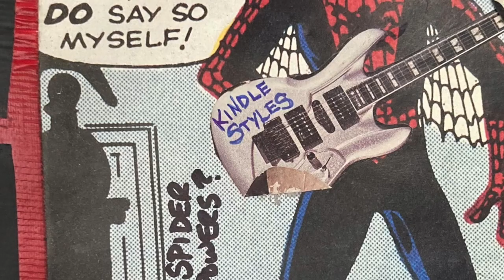Recording Sessions | Music by: SAUCERMAN